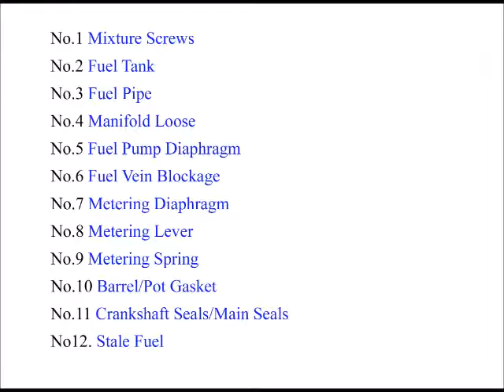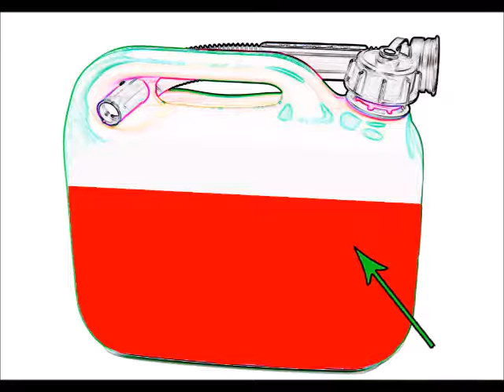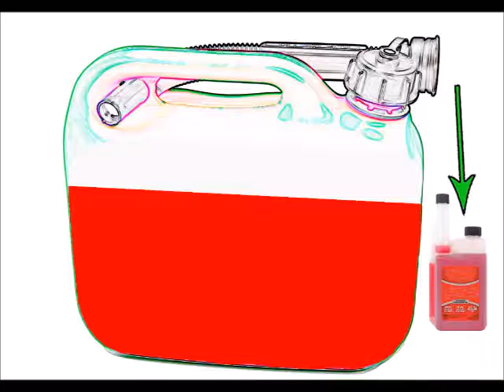Stale Gasoline Petrol - What you need to know! (by Craig Kirkman)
* VISUALLY EXPLAINED

Stale fuel, which is gasoline or diesel that has deteriorated over time, can have detrimental effects on engine combustion and overall engine performance. Here's why stale fuel is bad for engines and the importance of using a fuel stabilizer:

1. Reduced Combustibility: Over time, the volatile compounds in fuel, particularly gasoline, can evaporate. This reduces the fuel's combustibility, making it more difficult to ignite in the engine's combustion chamber. Stale fuel may not burn efficiently or at all, leading to poor engine performance.

2. Carbon Buildup: Stale fuel can leave behind deposits of varnish and carbon inside the fuel system and engine components. These deposits can clog fuel injectors, carburetor jets, and even the combustion chamber, impeding airflow and fuel delivery. Carbon buildup can lead to reduced power output, poor fuel efficiency, and increased emissions.

3. Engine Knocking: Stale fuel can also cause engine knocking or pinging. This occurs when the air-fuel mixture ignites prematurely due to uneven combustion, which can result from the altered properties of stale fuel. Knocking can lead to engine damage and reduced efficiency.

4. Starting Problems: Stale fuel can make it difficult to start the engine, especially in cold weather. This is because the reduced volatility makes it harder to vaporize and ignite the fuel. In some cases, it may lead to engine flooding or no start conditions.

5. Fuel System Damage: Stale fuel can be corrosive, causing damage to fuel system components, such as fuel lines, seals, and gaskets. It can also attract moisture, leading to fuel contamination and potential rusting of metal components in the fuel system.

6. Poor Fuel Efficiency: When engines run on stale fuel, they often experience reduced fuel efficiency. Incomplete combustion and carbon buildup can lead to increased fuel consumption, resulting in higher operating costs and greater emissions.

Importance of Fuel Stabilizer:

A fuel stabilizer is a chemical additive specifically designed to counteract the effects of fuel deterioration. Here's why it's important to use a fuel stabilizer:

1. Preserves Fuel Quality: Fuel stabilizers are formulated to maintain the combustibility and quality of fuel over extended periods, helping to prevent varnish and gum formation, as well as evaporation of volatile compounds.

2. Protects Engine Components: By preventing deposits and contaminants from forming in the fuel system and engine, a fuel stabilizer helps protect vital components like injectors, carburetors, and combustion chambers from damage and corrosion.

3. Improves Engine Performance: Using a fuel stabilizer ensures that the engine gets a consistent and reliable fuel supply. This can lead to better combustion, reduced knocking, and improved engine performance and fuel efficiency.

4. Prevents Starting Issues: Fuel stabilizers make it easier to start engines, even after long periods of inactivity. This is particularly important for equipment that is not regularly used, such as seasonal equipment like lawnmowers or boats.

5. Extends Fuel Shelf Life: Fuel stabilizers can extend the shelf life of stored fuel, reducing waste and the need for frequent fuel replacement.

In summary, stale fuel is bad for engine combustion and can result in various issues, including reduced power, poor fuel efficiency, carbon buildup, and starting problems. Fuel stabilizers are essential additives that help preserve fuel quality, protect engine components, and ensure consistent engine performance. They are particularly important for stored equipment and for maintaining fuel during long periods of inactivity.

Here is a good quality stabilizer from Amazon

The issues around lack of engine function and Stale fuel is more common than most people think.  During my years as a repair engineer I have encountered this issue very often indeed (most days, in fact).  Although this subject in somewhat controversial at best, I have found that fuel is at its best for around 6 weeks after purchase.  It then starts to go stale and this WILL cause engine starting and running issues eventually.  Bog Down is something I have most certainly encountered with engines using stale fuel.

Many thanks indeed

Craig Kirkman (Owner and Creator of the 'The Repair Specialist' Channel)